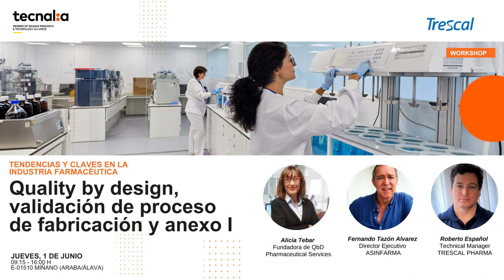Quality By Design - Alicia Tébar, Fundadora de QbD PS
Tendencias y claves en la IndustriaFarmacéutica; Quality By Design - Alicia Tébar, Fundadora de QbD PS

TECNALIA ha organizado una jornada junto a TRESCAL para dar una visión general sobre el Quality by Design y sus aplicaciones en desarrollo galénico y analítico, continuando con una visión de la optimización y validación de los procesos de fabricación, así como una visión de los aspectos más destacados de Anexo I de fabricación.

En este video recogemos el testimonio de Alicia Tébar, Fundadora de QbD PS | Validación | QbD-PAT | Lean-Six Sigma y ponente en esta jornada.

Estas cuestiones tienen un relevante impacto en las actividades diarias de los departamentos de I+D, calidad (control y garantía) y fabricación. La optimización del proceso de validación de proceso de fabricación, y el cumplimiento del anexo I son esenciales para el desarrollo y la fabricación de medicamentos seguros y eficaces.

Las tendencias actuales en la industria farmacéutica incluyen la aplicación de tecnología avanzada y la optimización de procesos para reducir los riesgos de desarrollo, escalado y fabricación, y optimizar los costos de todas las etapas de generación y producción de nuevos productos farmacéuticos.

Quality by Design (QbD) es un enfoque sistemático y científico para el diseño y desarrollo de procesos que garantiza la calidad de los productos farmacéuticos. Este enfoque implica el uso de herramientas estadísticas y científicas para comprender y controlar los factores críticos del proceso, que afectan a la calidad del producto final.